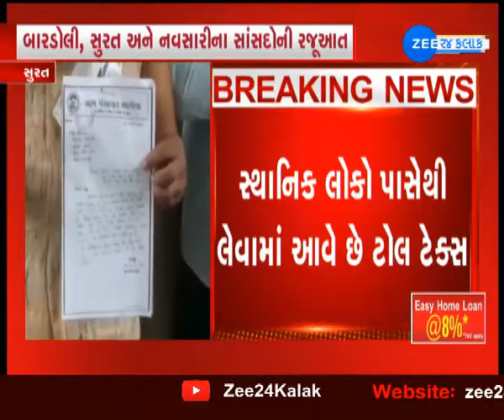Boundary Area Work Was Postponed In Surat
સુરતમાં હદ વિસ્તારનું કામ મુલતવી રખાયું